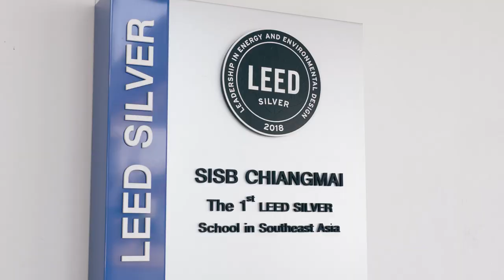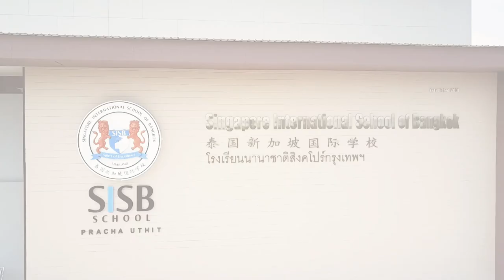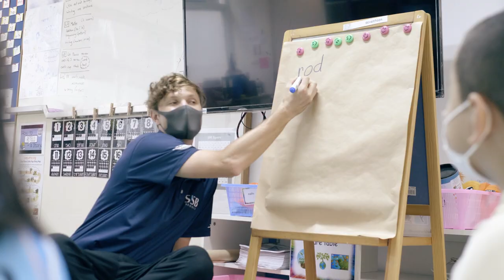SISB Chiangmai: Top International School in Chiang Mai | Singapore International School 'SISB'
Singapore International School, Chiang Mai. A world-class education for students in Nursery, Kindergarten, Primary and Secondary School at our modern campus conveniently located in the center of Chiang Mai.

Our team of experienced, fully-qualified and dedicated international school educators will make sure your child realises their full potential.

Singapore International School supports students to become scholars, leaders and global citizens. We provide a holistic education and encourage students to be independent, respectful, resilient and responsible, making them ready to face the challenges of the 21st Century.